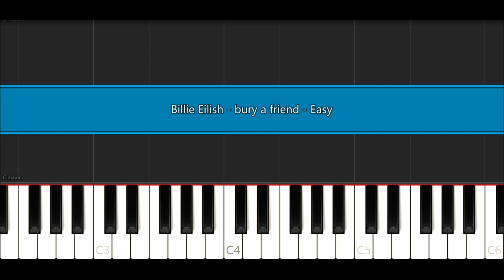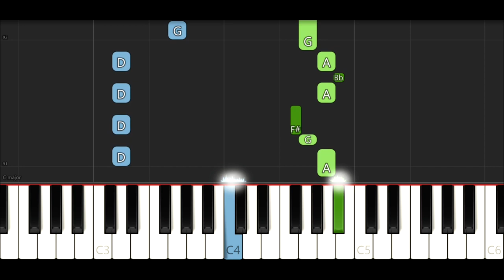Billie Eilish - bury a friend (EASY Piano Tutorial)